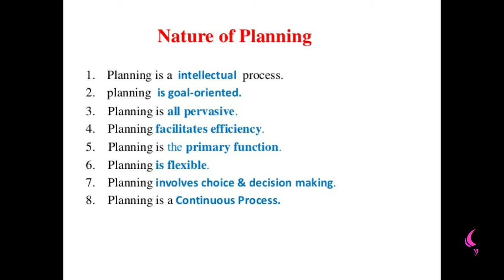Importance of planning | Daily Motivation | Pastor Bim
Watch this insightful motivation teaching by Pastor Bim

YEAH , I WILL JUST GIVE US TWO NUGGETS ON IMPORTANCE OF PLANNING.

WHEN YOU PLAN YOU'RE ABLE TO ACHIEVE YOUR GOALS WITH A FOCUS.

Commit thy works unto the Lord , and thy thoughts shall be established.(KJV).

AND THE SECOND THING IS WHEN YOU PLAN YOU MAKE THINGS EASY FOR YOURSELF YOU'RE NOT WORKING HALF HAZARDLY, SO I ENJOIN YOU TO PUT DOWN THE THINGS YOU WANT TO DO HOW YOU WANT TO ACHIEVE THEM, AND KEEP THIS FOCUS SO YOU'RE NOT DISTRACTED.

HABAKKUK 2 vs 2
And the Lord answered me, and said, Write the vision, and make it plain upon tables, that he may run that readeth it.
(KJV).

THE BIBLE SAYS THE DEVIL HAS COME TO KILL, STEAL, AND TO DESTROY, YOUR ENERGY WILL NOT BE SOUR,YOUR FOCUS WILL NOT BE DERAILED, KEEP YOUR GAZE ON THIS GOAL, AND I TRUST THAT THE MOST HIGH GOD WILL HELP YOU.

The thief cometh not, but for to steal, and to kill, and to destroy: I am come that they might have life, and that they might have it more abundantly.(KJV).

BACK IT UP WITH PRAYER AND CONSISTENCY AND YOU SHALL BE CELEBRATED AT THE END OF THE DAY.

And let us not be weary in well doing: for in due season we shall reap, if we faint not.(KJV).

GOD BLESS YOU. BYE.

FACEBOOK: Pastor Bim TV (PLEASE ADD / PLEASE INVITE).